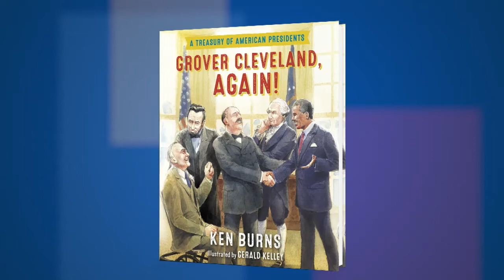Ken Burns on "Grover Cleveland, Again!" at the 2016 National Book Festival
Ken Burns at discusses “Grover Cleveland, Again!” at the 2016 National Book Festival.

FROM THE PUBLISHER:
This special treasury from America's beloved documentarian Ken Burns brings the presidents to life for our nation's children. Each president is given a lushly illustrated spread with curated stories and information to give readers of all ages a comprehensive view of the varied and fascinating characters who have led our nation (with the exception of Grover Cleveland--the only president to serve two non-consecutive terms--who gets two spreads!). A must-have for Ken's many fans, classrooms, and anyone who wishes to gain a greater understanding and appreciation for our country.

Nonfiction, juvenile literature, presidents, history, biography